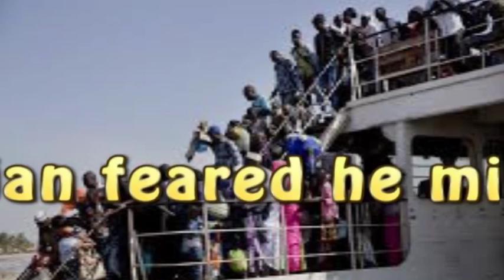In a new Gambia, the prison doors begin to swing open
Gambian soldiers picked up Tijan Barrow, beat him with their guns and threw him into a cell at the notorious National Intelligence Agency prison. His alleged crime: Creating and selling T-shirts for the opposition.In the final days of his crumbling rule, defeated leader Yahya Jammeh turned again to the tactics that human rights groups had long accused his government of using against opponents during his more than 22 years in power.Now, after Jammeh's weekend flight into exile, the country's prison doors are starting to swing open.On Saturday, as Jammeh departed and a new democratic era began in this tiny West African country, Tijan and a number of others were released. Officials with the incoming government vow that more will follow."All political detainees without trial to be released immediately," the spokesman for the coalition backing new President Adama Barrow, Halifa Sallah, announced Tuesday. He did not say how many people might be freed, but he encouraged victims' families to come forward.It is believed that some were killed in prison under Jammeh. Tijan feared he might join them.